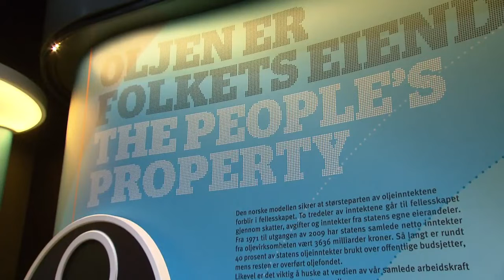Can Africa Build A TRILLION-DOLLAR Fund Like Norway? 🤔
Building a Norway-like TRILLION DOLLAR SovereignWealthFund for Africa and her Global Diaspora could be accomplished by tasking an African university (MakerereUniversity’s College of Business and Management Sciences or CoBAMS) and a Black American HBCU (MorehouseCollege’s Division of Business Administration & Economics) with undertaking a comprehensive study of Norway’s $1 TRILLION sovereign wealth fund (also known as the Government Pension Fund Global or Oil Fund) with a view to creating an identical one for the world’s people of African descent.

THE ‘WHY’

This Trillion Dollar Sovereign Wealth Fund of the African Diaspora (TDSWF-AD) could help to bring an end to Africa’s disgraceful reliance on China’s Exim Bank, the IMF and other global lenders for the loans on which African countries have come to slavishly depend for the funding of their various development needs. It could also help Black Americans to realise their own economic, social and educational goals.

Norway, a country with a population of a mere 5 million, has proven oil reserves that are comfortably SURPASSED by those of four African countries (Libya, Nigeria, Angola and Algeria). And yet, through visionary leadership and prudent management, she has succeeded in amassing the world’s largest sovereign wealth fund (worth over $1 TRILLION) and one that has made krone millionaires (on paper) of every single one of her citizens.

The AfricanDiaspora, with a global populace numbering over 1.3 billion and whose hydrocarbon and other natural resources (to say nothing of her human talents) are valued in the HUNDREDS OF TRILLIONS of dollars, has no credible excuse for its own failure to emulate its Norwegian counterparts. Congo (DRC) alone has an estimated $24 TRILLION in untapped deposits of raw mineral ores - equivalent to the combined GDP of Europe and the USA!

THE ‘HOW’

To that end we should engage the world’s wealthiest continental African (Nigerian industrialist AlikoDangote) and the world’s wealthiest Diasporan (African-American investor RobertSmith) to serve as the joint patrons of this proposed Trillion Dollar Sovereign Wealth Fund of the African Diaspora. To assist them in this historic venture would be other equally distinguished African and Diasporan financial services titans such as TidjaneThiam (the current CEO of CreditSuisse) and KenChenault (the former CEO of AmericanExpress).

Such a distinguished set of individuals leading so ambitious an initiative would excite the imaginations of African-descended peoples the world over in a manner not dissimilar to the way in which the 1995 MillionManMarch on Washington DC galvanised African-Americans and inspired them to stage the largest ever gathering in US history.

The Makerere-Morehouse Sovereign Wealth Fund Initiative (MMSWFI) would be the financial analogue of the ‘Million Man March’ and could soon broaden into a global project involving the economics and business faculties of EVERY university in Africa as well as those of every HBCU in America.

[As for the seemingly Herculean task of raising $1 TRILLION: it would require Africans and their supporters to do nothing more than raise one thousand lots of $1 billion. Or one hundred lots of $10 billion. Thus, in order to fully fund the TDSWF-AD, we would need to assign 1000 individual investor or crowdfunding entities across the planet with the task of raising $1 billion each. Or get 100 such entities to raise $10 billion each. Such that if, for example, the citizens of each of Africa’s 54 countries (along with their respective Diaspora populations) set themselves the goal of raising $10 billion each (via global capital markets or other sources) they would have amassed $540 billion - or more than HALF the $1 trillion! Not an impossibility.]

THE ‘WHO’

An unprecedented social media campaign, backed by the unmatched star power of the African Diaspora’s sporting and entertainment celebrities, could inspire every person and institution of African descent (along with all non-African individuals and institutions that love Africa and her people) to contribute to this fund. Once launched, the TDSWF-AD could soon surpass the sovereign wealth funds of Norway, China and the UAE to become the world’s largest, amassing far in excess of its stated $1 trillion goal.

And institutions like Makerere and Morehouse would be among this fund’s very first beneficiaries, securing for themselves the much-needed resources with which to grow their facilities and educational services into world class establishments to rival Oxford, Stanford, MIT and their ilk 😃